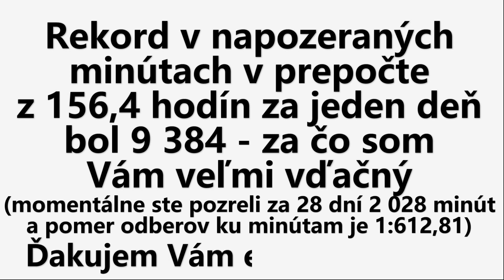Ďakujem Vám za 220 000 napozeraných minút